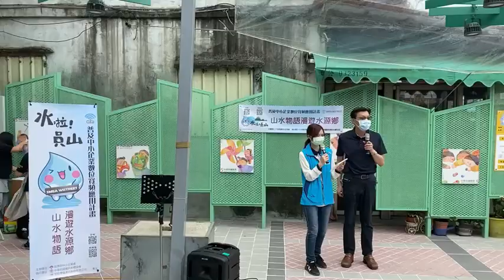宜蘭郵局慶祝母親節活動